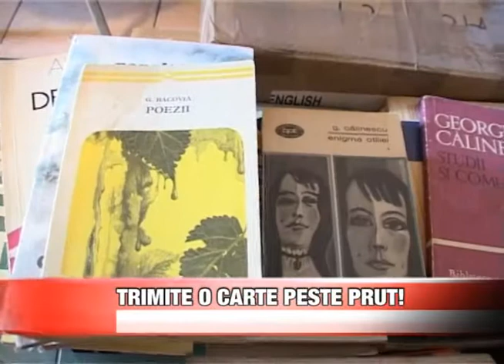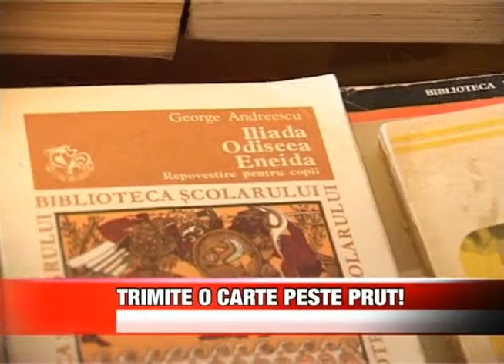TRIMITE O CARTE PESTE PRUT.divx